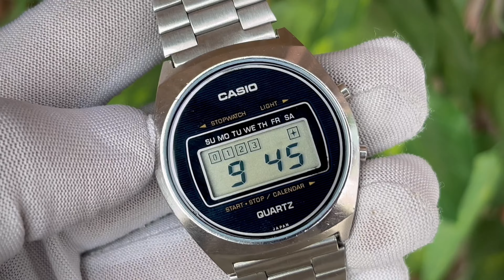Vintage Casio 31QR-16 Digital LCD Chronograph Watch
Vintage Casio 31QR-16 Digital LCD Chronograph Japan Made Men’s Watch